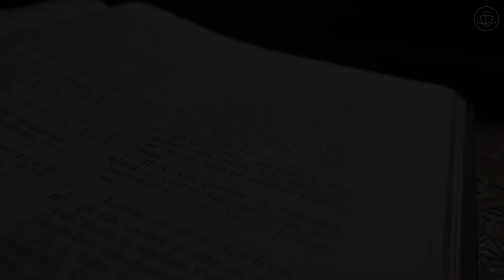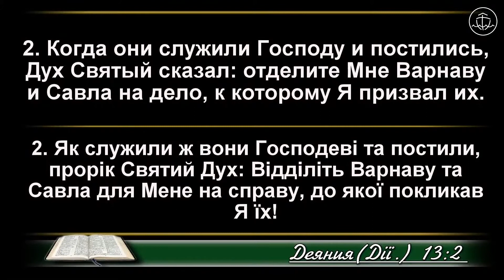Голос Божий - Артем Ковпак проповідь частина 2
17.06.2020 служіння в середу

Середа – 18:30 – загальне молитовне служіння
П’ятниця – 18:30 – молитовне служіння
Неділя – 10:00 – недільне зібрання